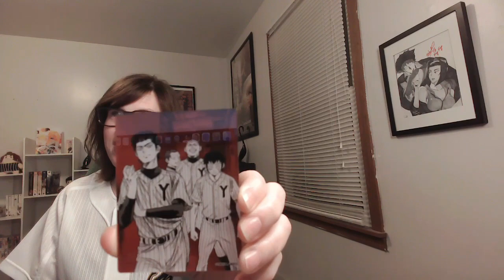Ace of the Diamond: Manga Volume 34 Reaction! I LOVE THIS SERIES!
**9TH INNING HEADPHONE WARNINGS -- I AM LOUD**

FINALLY, after months of waiting to see how the 9th inning ends, we're finally here...and sadly, at the end of our Ace of the Diamond journey...for now, anyway.

This video was hard to prepare and sit down for, but it's time to rip the bandage off. Some questions answered, MANY more created, and my only hope is that this year, we get either an Act III or 4th season of the anime announcement. TJ, that would make our day, so please plan this!

Thanks to everyone who got me into this series and made me a believer in baseball, and for helping me to find my favorite sports anime! I've been in love ever since!